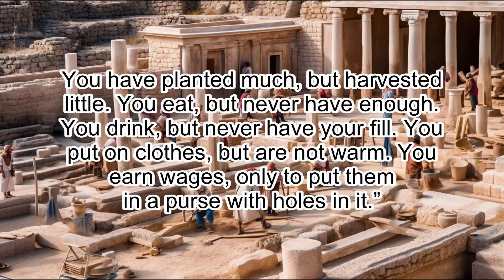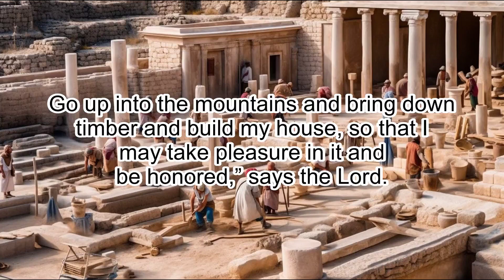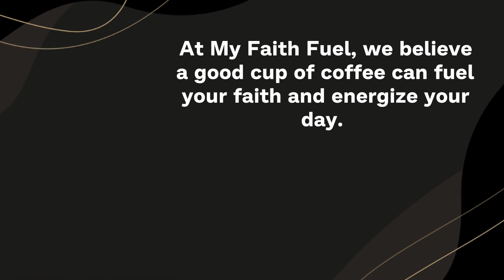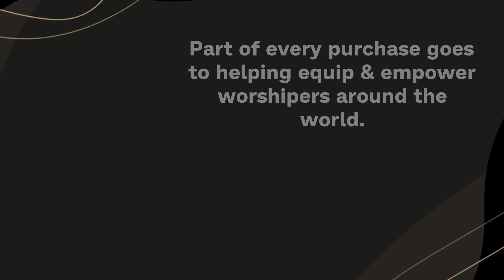Haggai 1: The People of Judah's Call to Rebuild the Temple - Clear & Engaging Audio Bible Reading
Discover the powerful message of Haggai 1 with this clear and engaging audio recording. Follow the prophetic call to the people of Judah to rebuild the temple of the Lord and how their procrastination and disregard for God's house led to spiritual dryness and material hardship. Learn about the importance of prioritizing God's house and the blessings of obedience, as well as the relevance of this message to our lives today. Perfect for study, reflection, or meditation, immerse yourself in this inspiring chapter and let the Scriptures come alive.

HAGGAI 1

1 In the second year of King Darius, on the first day of the sixth month, the
word of the Lord came through the prophet Haggai to Zerubbabel son of
Shealtiel, governor of Judah, and to Joshua son of Jozadak, the high priest:

2 This is what the Lord Almighty says: “These people say, ‘The time has not
yet come to rebuild the Lord’s house.’”

3 Then the word of the Lord came through the prophet Haggai:

4 “Is it a time
for you yourselves to be living in your paneled houses, while this house
remains a ruin?”

5 Now this is what the Lord Almighty says: “Give careful thought to your ways.

6 You have planted much, but harvested little. You eat, but never have enough.
You drink, but never have your fill. You put on clothes, but are not warm. You
earn wages, only to put them in a purse with holes in it.”

7 This is what the Lord Almighty says: “Give careful thought to your ways.

8
Go up into the mountains and bring down timber and build my house, so that I
may take pleasure in it and be honored,” says the Lord.

9 “You expected much,
but see, it turned out to be little. What you brought home, I blew away. Why?”
declares the Lord Almighty. “Because of my house, which remains a ruin, while
each of you is busy with your own house.

10 Therefore, because of you the
heavens have withheld their dew and the earth its crops.

11 I called for a
drought on the fields and the mountains, on the grain, the new wine, the olive
oil and everything else the ground produces, on people and livestock, and on
all the labor of your hands.”

12 Then Zerubbabel son of Shealtiel, Joshua son of Jozadak, the high priest,
and the whole remnant of the people obeyed the voice of the Lord their God and
the message of the prophet Haggai, because the Lord their God had sent him.
And the people feared the Lord.

13 Then Haggai, the Lord’s messenger, gave this message of the Lord to the
people: “I am with you,” declares the Lord.

14 So the Lord stirred up the
spirit of Zerubbabel son of Shealtiel, governor of Judah, and the spirit of
Joshua son of Jozadak, the high priest, and the spirit of the whole remnant of
the people. They came and began to work on the house of the Lord Almighty,
their God,

15 on the twenty-fourth day of the sixth month.
In the second year of King Darius,